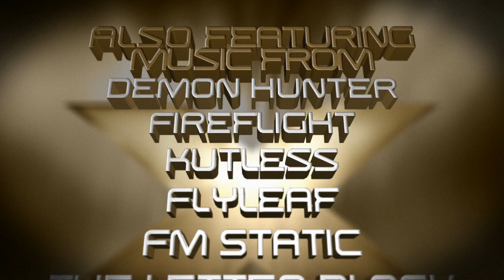X 2010 The Album - Trailer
X 2010 is sure to be another HUGE success. Featuring artists like Thousand Foot Krutch, Hawk Nelson, The Almost, Skillet, Demon Hunter and more!